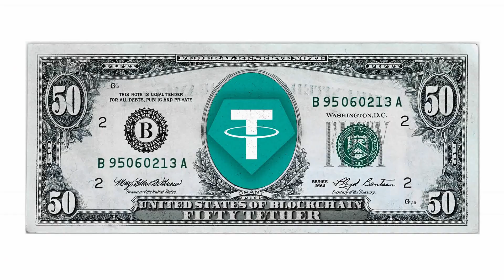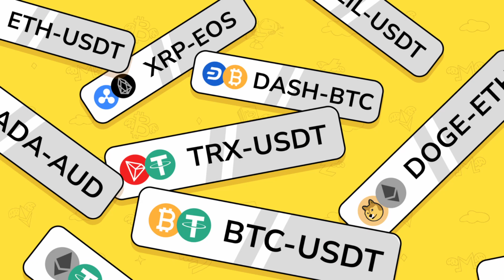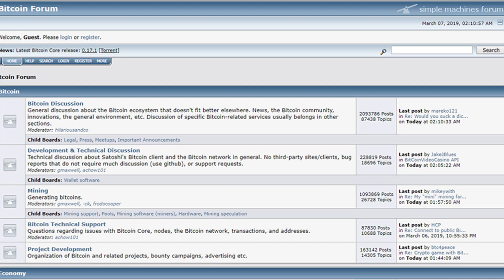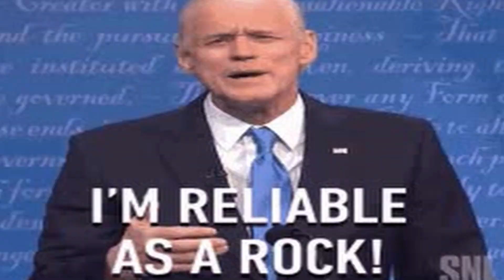TetherCollapse Coming? | Is TetherUSDT Cryptocurrency A Scam? | WATCH & SEE!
Come to BTC Miami in May 2023 & Meet ME!

Stake on the Wolfer Finance Validators & Earn a Yield If You Hold Any of thes Cryptos: